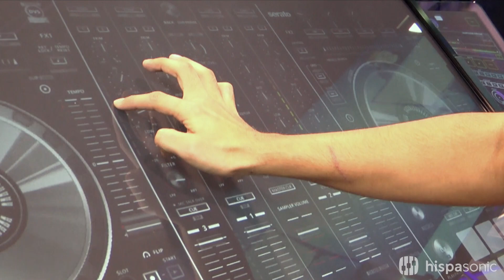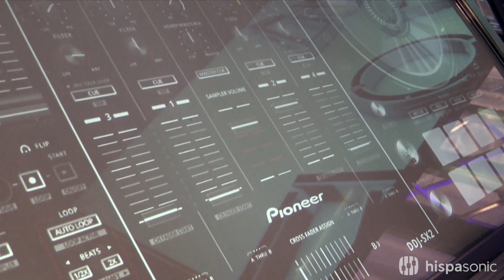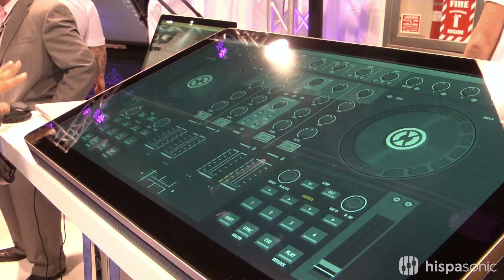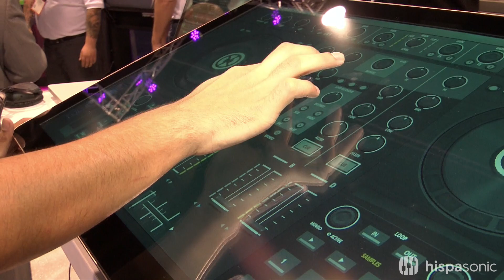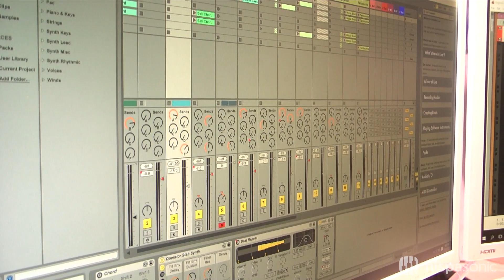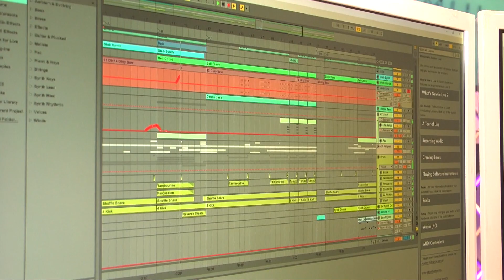Controladores táctiles y Kontrol Fighter de Smithson Martin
- Le damos un repaso a esta marca americana, especializada en controladores táctiles de gran tamaño para DJs, pero que también acaba de lanzar un controlador para producción musical con botones tipo arcade.